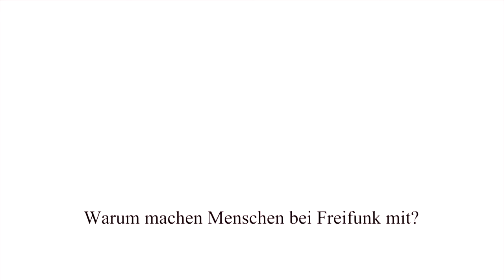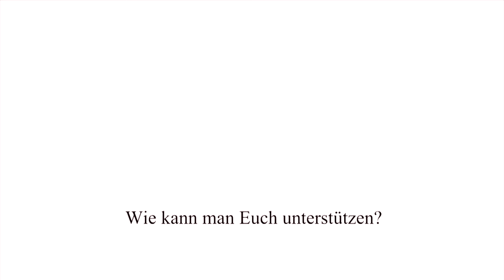FREIFUNK.NET - Interview mit Jürgen Neumann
Netzpolitik.TV Folge No.75 - Interview mit Jürgen Neumann vom Freifunk e.V. aus 2012:

Jürgen Neumann stellt das "FreedomfighterBox"-Projekt vor, das Freifunk-Endknoten über VPN "virtuell" nach Schweden verlegt, und erzählt uns über die Auswirkungen der WLAN-Störerhaftung.